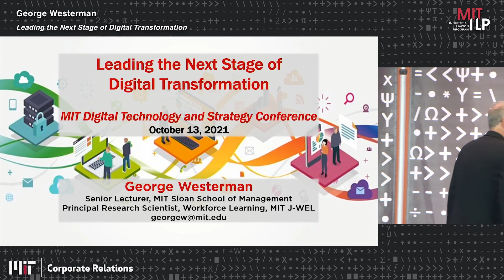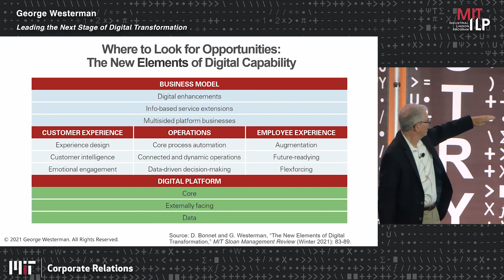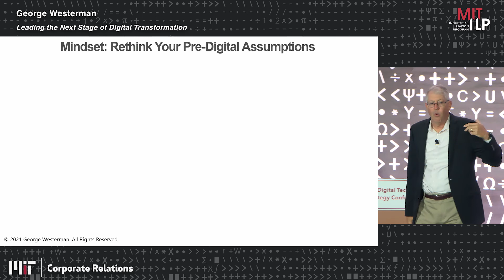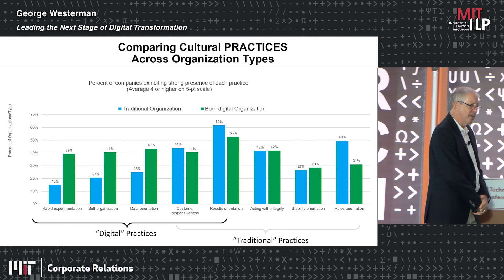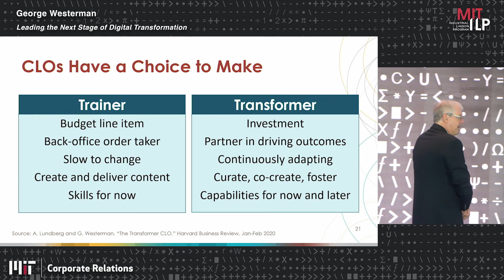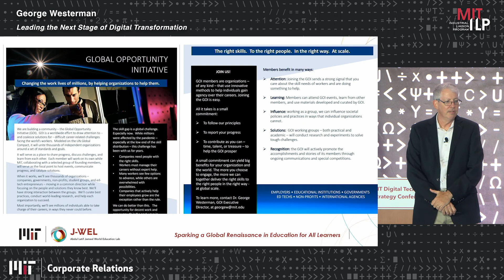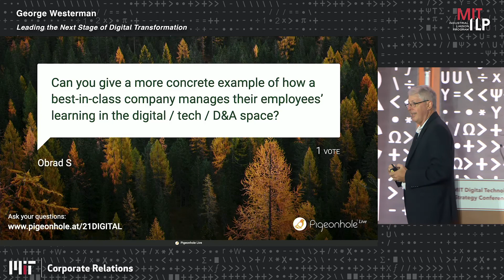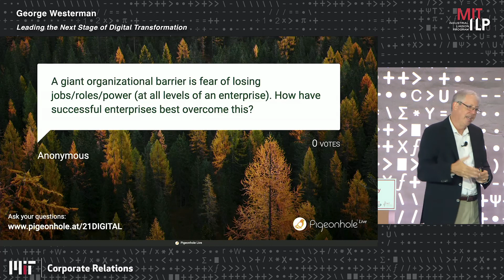2021-Digital-George-Westerman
George Westerman
Senior Lecturer, MIT Sloan School of Management
Principal Research Scientist, Workforce Learning,
MIT Jameel World Education Lab